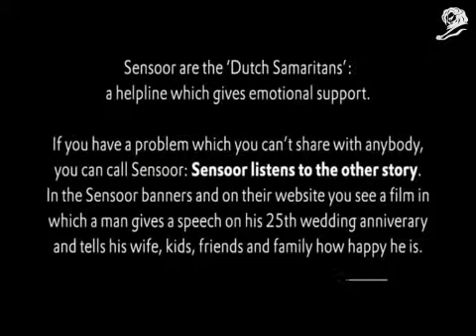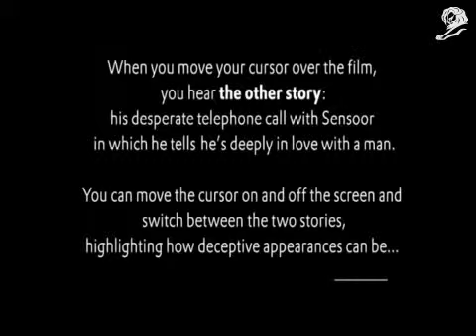Bronze Lion OTHER STORY